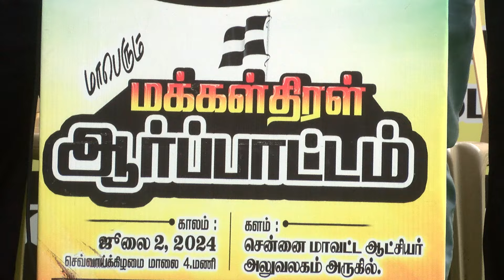Jawahirullah Protest to Ban Tasmac Liquor Shop in Tamil Nadu - Jawahirullah Speech